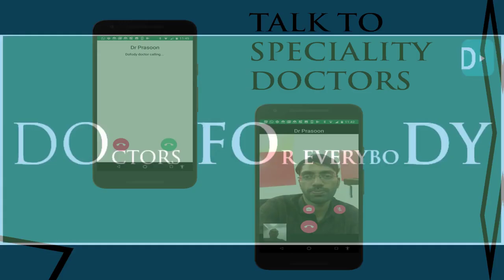TV കാണുമ്പോൾ ഭക്ഷണം കഴിക്കുന്നതിന്റെ ദോഷങ്ങൾ | Health effects of eating while watching TV in kids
Obesity, overweight, delayed development, lack of sleep, behavioral changes and attention disorders are some of the problems are associated with kids who eat while watching TV. There is a recommended screen time (TV, mobile phones, tablets, and computers) which is different for children according to their age. When a child eats while watching TV, this recommended time is often easily exhausted.

Hope you liked this video! You can ask our experienced doctors any questions and get the answers anytime anywhere.